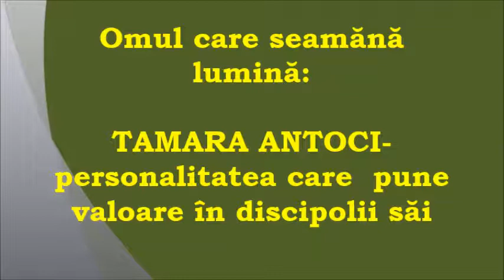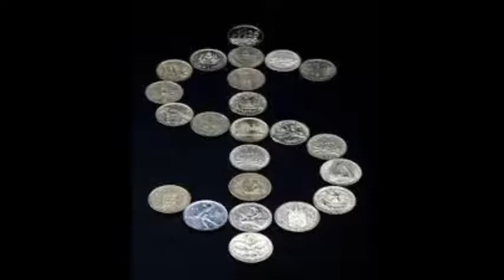Povesti adevarate despre prietenii bibliotecii